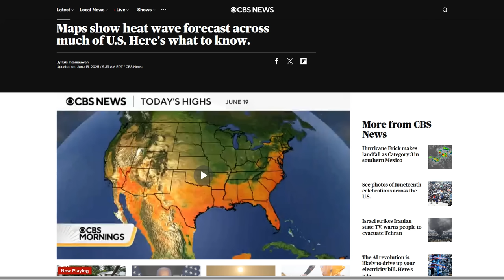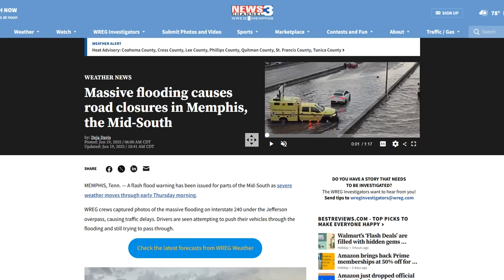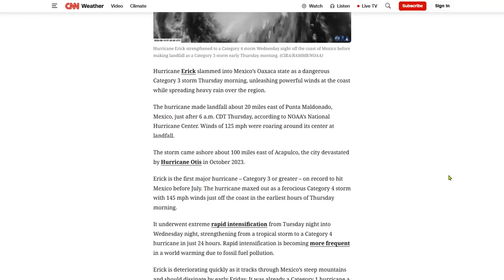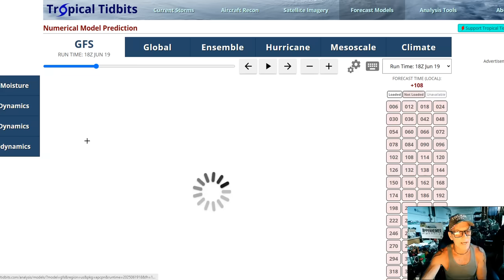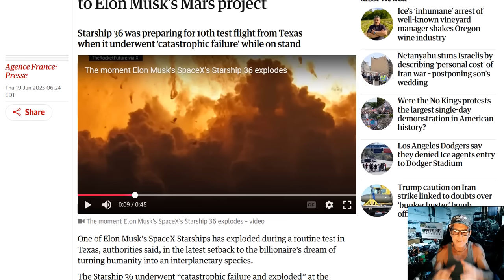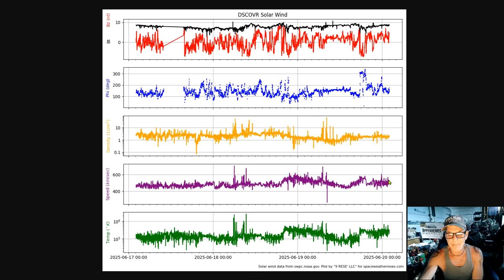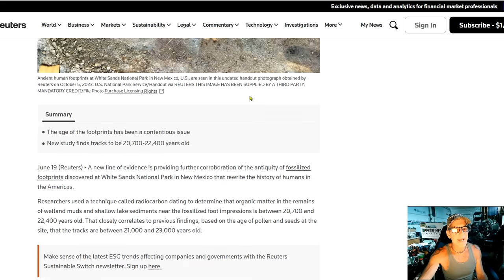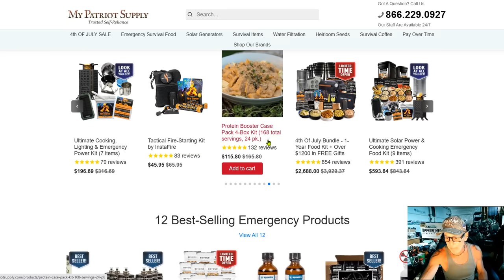Another X-Flare - Erick Makes Landfall As Category 3 Hurricane - Heat Wave Forecast Across The U.S.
Strong to Severe Thunderstorms in the East; Heat in the Central and Western U.S.
SpaceX rocket explodes in new setback to Elon Musk’s Mars project
Northern lights may be visible in these 9 US States tonight
12-Ton Monument of Assyrian Deities Found Beneath Ancient Palace in Iraq
New research strengthens case for age of ancient New Mexico footprints

Bitcoin: 17NV3vtcQhRnsRnjckCcYkKVEUcnirKQ62

independent media
climate change